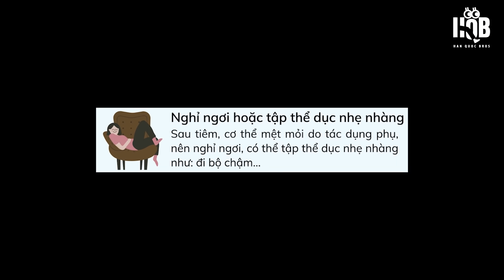Người Hàn May Mắn Được Tiêm Mũi 2 Ở Việt Nam!! vaccine covid-19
khó tả lắm... Lần 1 chúng mình tiêm về thì muốn toang luôn. Cả đêm vật vả nên lần tiêm thứ 2 này chúng mình rất sợ. Nhưng dù sao cũng qua rồi, các bạn xem thử chúng mình đã có cảm giác như thế nào nhé!